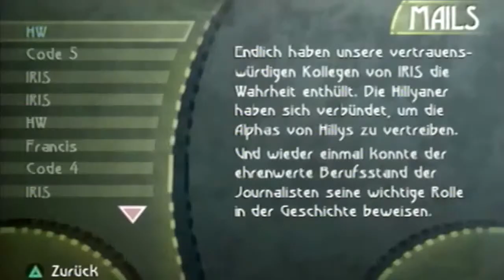Lets Play Beyond Good and evil (blind) Part 35: Am Rande des Wahnsinns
Der Final Boss ist schlimmer als ich ihn mir vorgestellt habe, auch wenn er so wunderschön ist. Seine Taktik ist mies ohne Ende. Ich habe selten einen so schweren Boss auf der PS2 gesehen